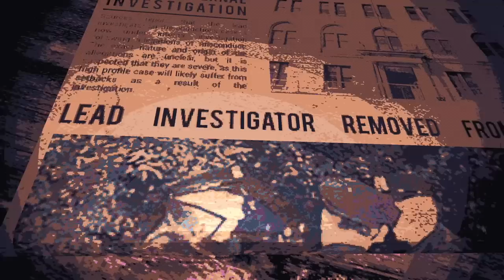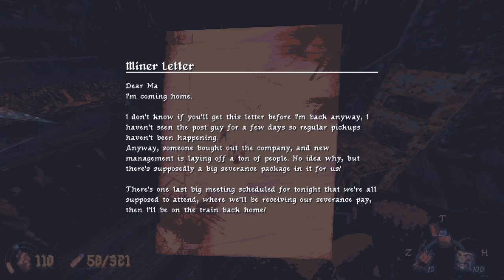[Tomato] Cultic : i frickin HATE jesus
Tomato plays Cultic

0:00:00 Intro Music
0:00:39 Intro
0:30:22 Cultic